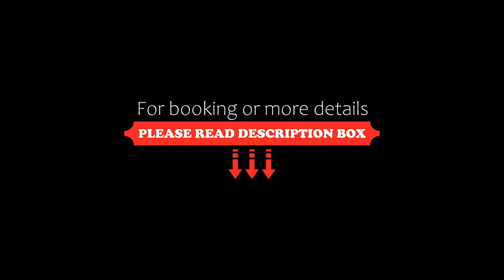2ndhomes Cozy and Quiet 2BR Apartment by the Esplanade Park, Helsinki, Finland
2ndhomes Cozy and Quiet 2BR Apartment by the Esplanade Park, Helsinki, Finland
About Property:
2ndhomes Cozy and Quiet 2BR Apartment by the Esplanade Park is situated in the Kaartinkaupunki district of Helsinki, 2.7 km from Hietaranta Beach, less than 1 km from Helsinki Cathedral and a 15-minute walk from Helsinki Music Centre. The property is around 800 metres from Helsinki Central Station, 2.8 km from Helsinki Olympic Stadium and 3 km from Telia 5G Areena. Free WiFi is available throughout the property and Uunisaaren Beach is 1.6 km away.

The spacious apartment features 2 ...
Property Type: Hotel
Address: 39 Korkeavuorenkatu, Kaartinkaupunki, 00130 Helsinki, Finland
Searching For
1. 2ndhomes Cozy and Quiet 2BR Apartment by the Esplanade Park - Helsinki - Finland
2. 2ndhomes Cozy and Quiet 2BR Apartment by the Esplanade Park - Helsinki - Finland Address
3. 2ndhomes Cozy and Quiet 2BR Apartment by the Esplanade Park - Helsinki - Finland Rooms
4. 2ndhomes Cozy and Quiet 2BR Apartment by the Esplanade Park - Helsinki - Finland Amenities
5. 2ndhomes Cozy and Quiet 2BR Apartment by the Esplanade Park - Helsinki - Finland Offers and Deals
Audio Credit:
Track Title: Blank Slate
Artist: VYEN